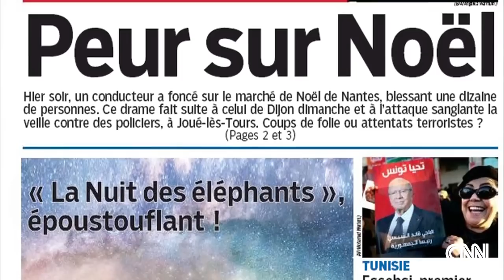French PM Manuel Valls deploys 300 troops for added secur...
CNN's Nima Elbagir reports on growing terror fears in France after a spate of lone wolf attacks killing at least one person.